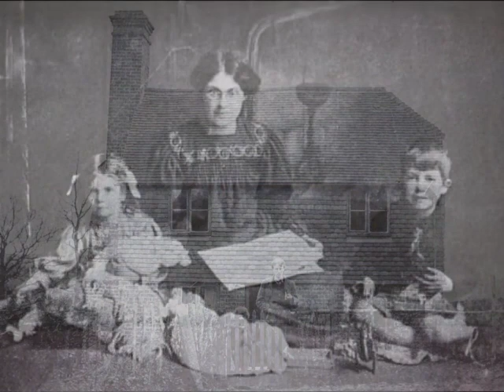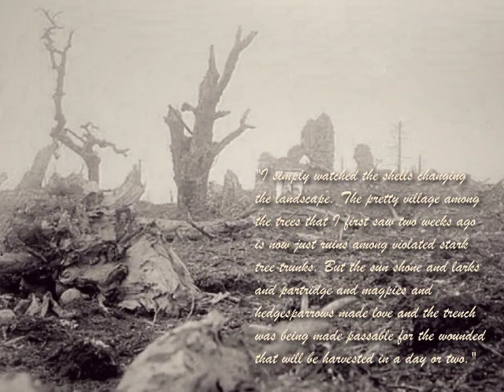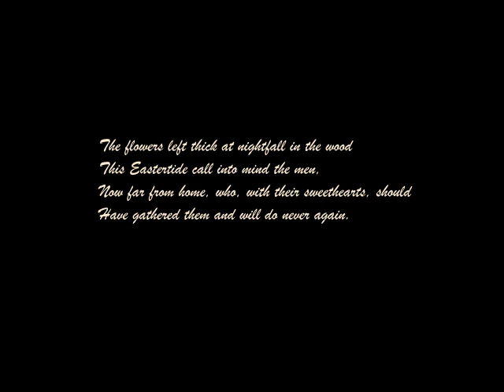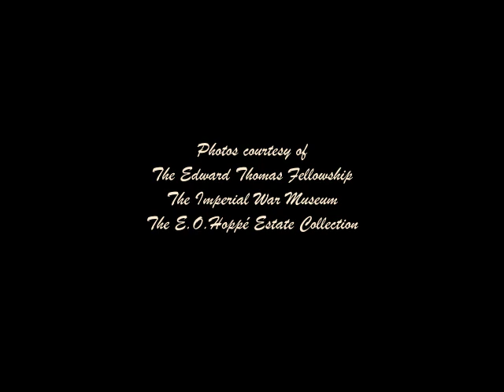In Memoriam - Edward Thomas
A film to mark the centenary of the death of poet Edward Thomas, killed in the First World War, on April 9th 1917.
Photographs set to the music of Samuel Barber, Adagio for Strings.